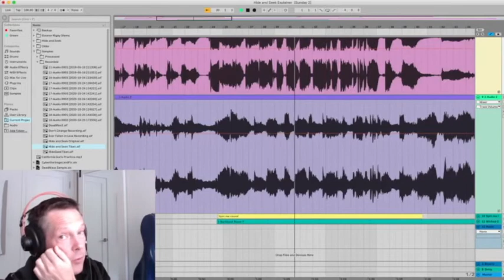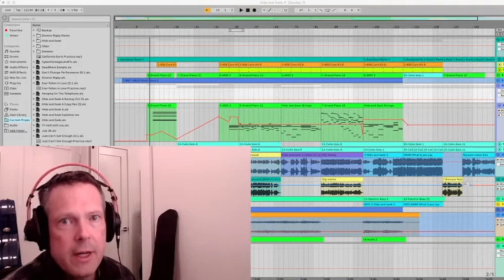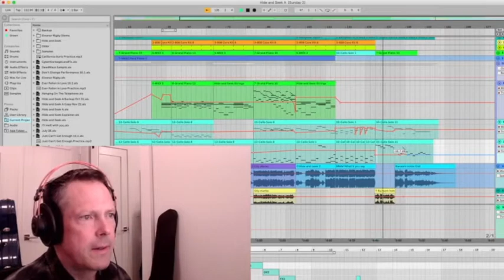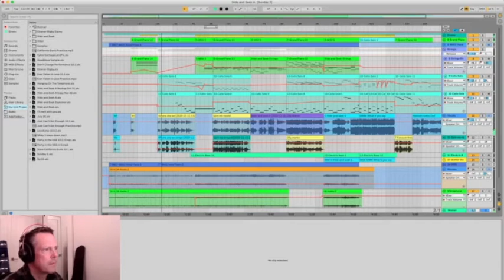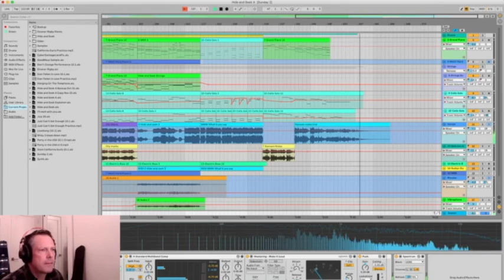Varah -- explainer video for my remix of "Hide and Seek" by Imogen Heap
Describes the inspiration for, and the process for creating my remix of Imogen Heap's "Hide and Seek". Skip to 9:23 for the actual song.